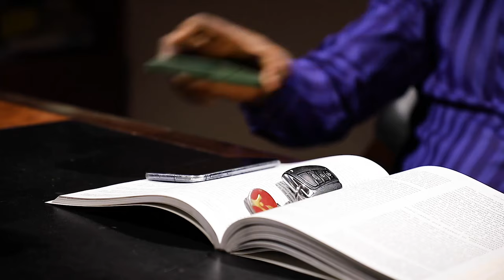HIATM 2 Official Trailer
The wait will soon be over! HE IS ALL THAT MATTERS 2... Watch the trailer here. Meanwhile, if you want to catch up on HE IS ALL THAT MATTERS (Part 1)

Story by:TSITSI V. HIMUNYANGA PHIRI-SIMPITO
Screenplay by: 'SHOLA MIKE AGBOOLA